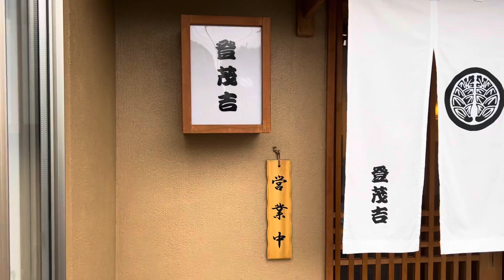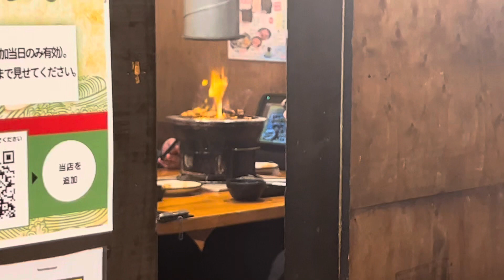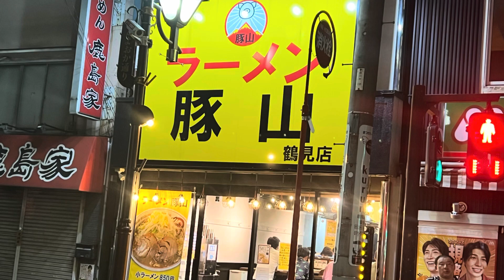【鶴見第8弾極上の日本蕎麦とお食事処とラーメン】登茂吉、桃林、安安、豚山